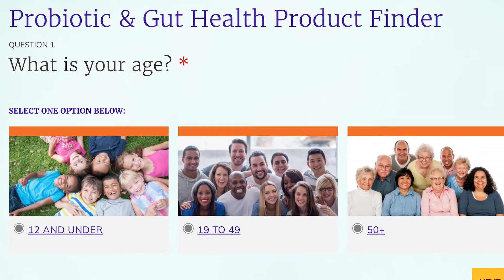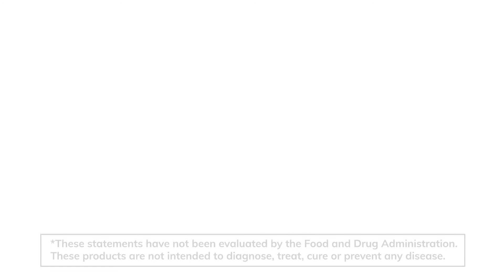Supplement Starter Kit: What Should I Take? | Dawn Jackson Blatner for NOW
You should always talk to your doctor first before embarking on a new supplement regimen – and here’s some great talking points to get you started! Dawn Jackson Blatner, RDN, makes it easy to build your own supplement starter kit, breaking it down into five categories, which include: a quality multi-vitamin, strain-verified probiotics, Omega-3 essential fatty acids, vitamin-D and vitamin-C. Learn more about NOW’s full line of natural Supplements

About DJ Blatner, RDN, CSSD:
DJ Blatner (@djblatner) is a registered dietitian nutritionist and certified specialist in sports dietetics. In addition to the Flexitarian Diet, she also authored The Superfood Swap (2016). She recently starred in (and won!) the hit primetime reality TV show on ABC called, My Diet Is Better Than Yours. DJ worked as the head dietitian for the Chicago Cubs for 10 years (yes, she does have a World Series ring) and is a former national media spokesperson for the Academy of Nutrition & Dietetics and hosted a reality-style TV show called S.E.E. Chicago for three seasons. DJ is on the advisory board of SHAPE magazine and is a celebrity diet consultant for PEOPLE magazine. She is the creator of the Nutrition WOW blog, ranked top nutrition blog by Health magazine and she is a trusted expert appearing regularly in local and national media outlets such as The Today Show and Good Morning America.